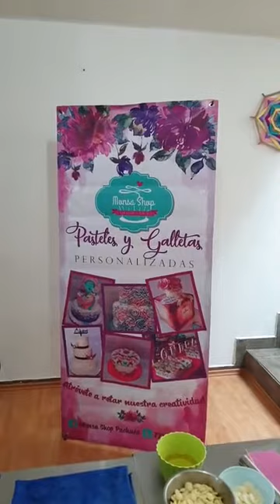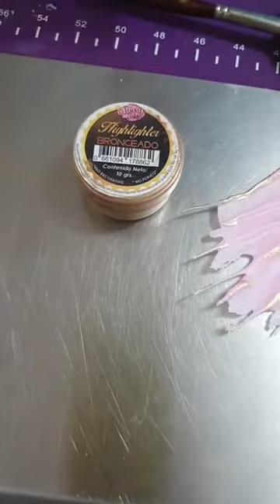Flamingo Cherry & Cake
SÍGUENOS!